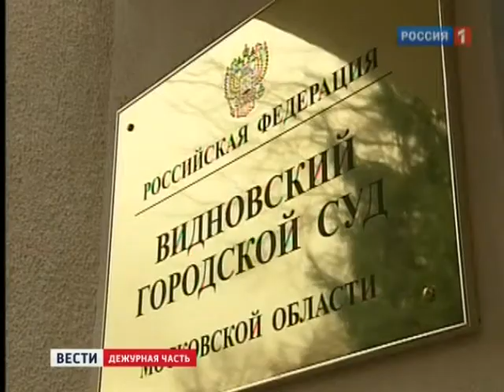Лидером банды черных риелторов оказалась женщина